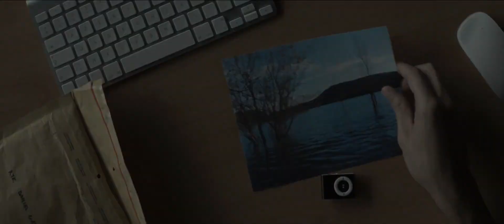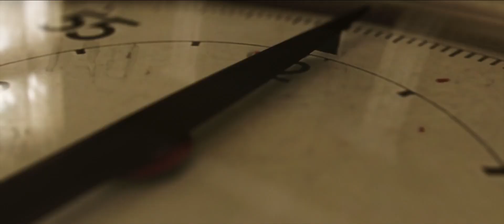НЕВИДИМЫЙ ГОСТЬ (2018) [ Дублированный трейлер ]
Невидимый гость Русский трейлер фильма | В кино с 31 мая

Молодого бизнесмена Адриана Дориа обвиняют в убийстве любовницы, и он решает воспользоваться услугами Вирджинии Гудман, лучшего в стране специалиста по выходу из самых сложных ситуаций. Адриан содержится под домашним арестом, а завтра состоится судебное заседание, поэтому вечером к нему приходит Вирджиния, чтобы придумать наилучшую стратегию защиты. Для неё это последнее дело, и она не собирается его проигрывать.

(͡• ͜ʖ ͡•) Привет! Добро пожаловать на канал. Следите вместе с нами, за новинками проката днем и ночью. Мы очень любим смотреть классные фильмы и мультфильмы, также, как и Вы! (ɔ◔‿◔)ɔ ♥

В ролях: Марио Касас

Невидимый гость  (2018)
Contratiempo